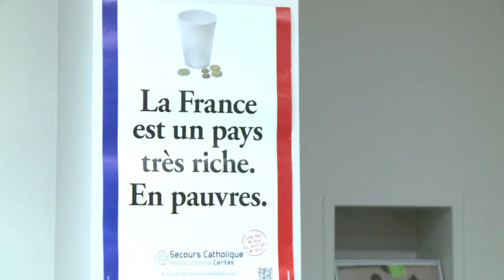"115 Facebook": le Secours catholique appelle à un accompagnement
Le président national du Secours catholique, François Soulage, qui accueillait jeudi Eva Joly, a dénoncé le manque de places d'hébergement en cette période de grand froid et réclamé un accompagnement des initiatives privées d'hébergement. Durée: 59 s.